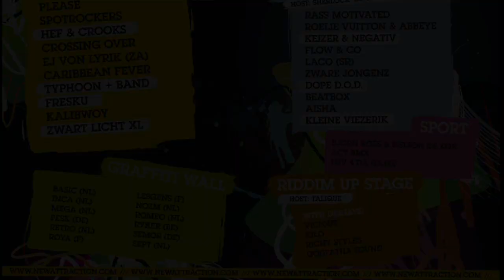Veasum vs BB - Bootcamp Edition PunchOutBattles VrB